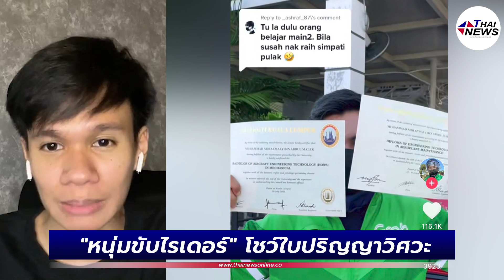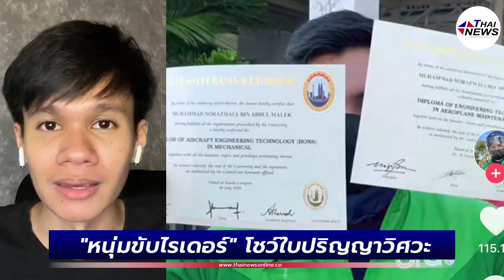ดูถูกแรง! "หนุ่มขับไรเดอร์" โชว์ใบปริญญาวิศวะ เจอชาวเน็ตดูถูกขับส่งอาหาร| Thainews - ไทยนิวส์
ดูถูกแรง! "หนุ่มขับไรเดอร์" โชว์ใบปริญญาวิศวะ เจอชาวเน็ตดูถูกขับส่งอาหาร

อย่าดูถูกกัน!